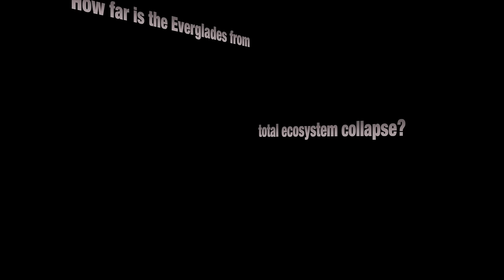When Pythons Attack 0103 Music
Pythons are large constrictors and became very popular reptiles in the US pet trade during the late eighties but the mass importation has led to serious ecological problem in South Florida. The small python hatchlings out grow fast their initial setup cage and reaching eight foot in length within three years. Many pet owners no longer wish to care for their snake(s) and some people even decided to release their pythons back into the wild. During Hurricane Andrew, a mass escape of reptiles, including thousands of burmese pythons, from their exotic importers took place in 1992.

Many pythons escaped into the swamps of the Everglades with its perfect subtropical climate and vast food sources. These snakes began to thrive, resulting in a permanent breeding population of Burmese Pythons in South Florida. But also the African Rock Python has established a breeding population in Florida and many other species of pythons, such as the Reticulated Python can be found occasionally. Pythons spend the majority of their time hidden in the underbrush. They are nocturnal, ambush predators, feeding meanly on mammals, birds and other reptiles, including alligators and crocodiles. It has been observed that these constrictors turn into opportunistic feeders as well and do not hesitate to devour road kill or other dead animals they come across. In fact, some pythons have learned that road are not just a place to warm their body during the night but a perfect location for catching an easy meal.

A hungry adult python stalks its prey with fast forward movements, its head slightly elevated and  tongue flickering, picking up the sent particles of possible prey near by. When a possible prey animal is detected the attack is swift with a strike and a bite to the neck, coiling around the prey’s body, tighter and tighter until it eventually dies of asphyxiation. The python starts mostly feeding on the dead animal head first mostly but it has been observed that very often pythons will swallow their prey alive. The feeding can take up to an hour depending on the size of the prey. When Pythons Attack was filmed by Heiko Kiera aka Ojatro in South Florida in 2014.